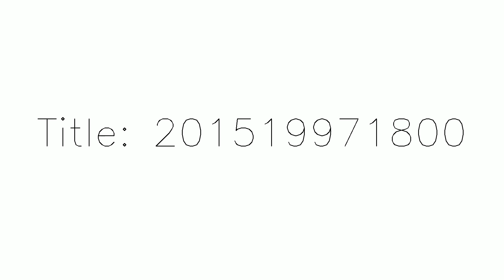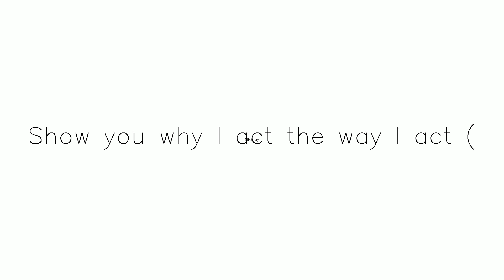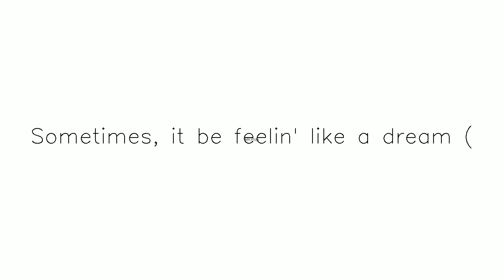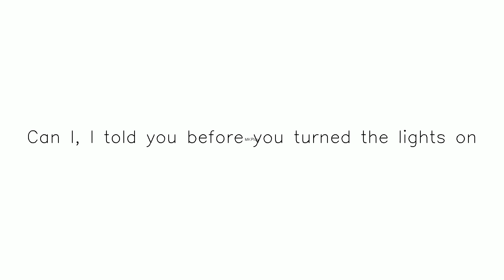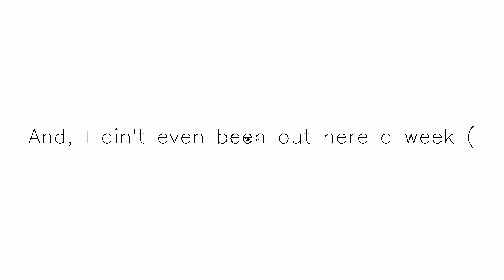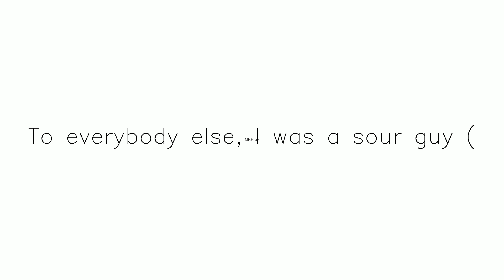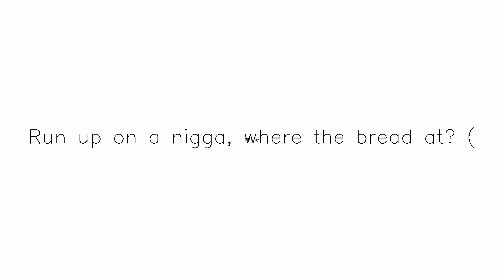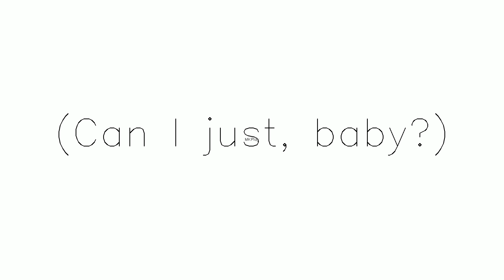201519971800 yt Subscribe,Like and Share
Visit and buy to support —